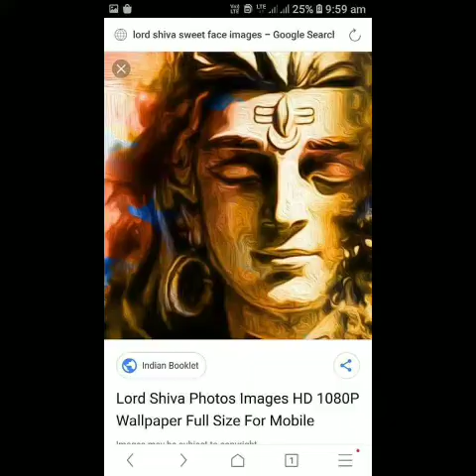जटाजूटमध्येस्फुरत शिवस्तुती devotional divine chanting ragamusic meditative VedangDharashive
शिवस्तुती - जटाजूट मध्ये स्फुरत गंगा वाहिनी ।